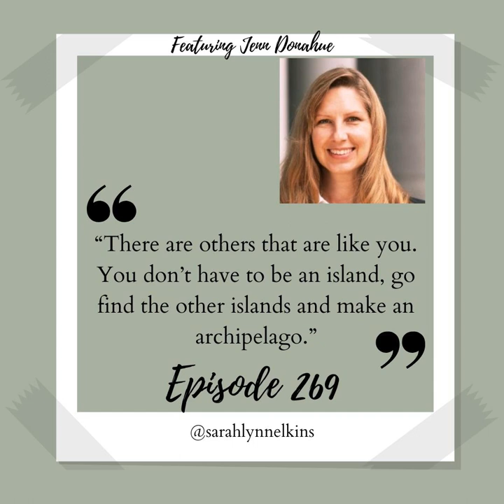269 It Starts With Belief In Yourself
269 It Starts With Belief In Yourself

 Inspiration and independence often go hand in hand as we go through life, often making us feel that we are alone while trying to claim our own personal slice of life. However to try and do this alone is not only a daunting task but can nearly be impossible, which is why finding community and a helping hand can be the defining factor between success or failure.

 In this episode Sarah Elkins and the esteemed Jenn Donahue discuss how important it is to find community and self belief as we go through life, in doing so we inspire those around us and make the road of life less lonely and easier for others.

 Highlights

   Adapting to uncontrollable circumstances and finding joy in them.

   Find a mentor for whatever it is you want to learn and be passionate about, go to different ones until you find what resonates with you.

   Striving to inspire someone so that the next person’s journey will be easier.

 Quotes

 “I’m just one of those really headstrong or independent people that just sort of throws myself into something, which is not necessarily the right thing to do and now I tell people, “Go find a mentor.”.”

 “It’s so much easier to believe that you can be someone whenever you’ve actually seen someone in that position before.”

 “There are others that are like you. You don’t have to be an island, go find the other islands and make an archipelago.”

 Dear Listeners it is now your turn,

 What evidence are you going to start pointing to that shows that you are resilient, that you are a badass? Collect a couple of stories tonight, the moment that you think about it, anytime something pops into your head, something you’ve accomplished, write it down. Collect the evidence so that that belief in yourself really starts to solidify.

 And, as always, thank you for listening.

  Happier Hour with Einstein

 Imposter Syndrome TEDx

 About Jenn

 Jenn Donahue PhD is a retired US Navy Captain and former Commodore for an 1,800 personnel Regiment. She is also a civil engineer who works on large scale, high profile geotechnical projects. Over her 27-year military career, Jenn has built a bridge across the Euphrates River in the midst of the Iraq war, commanded an 800-personnel Battalion in Afghanistan, and constructed combat outposts in the middle of deserts filled with insurgents.

 Jenn has led earthquake and tsunami reconnaissance missions in places like Samoa and Japan; designed the seismic plans for a bridge over the Panama Canal; and built roads by blasting and drilling in the coldest climes of Ketchikan. Astonishingly, Jenn has even served as the seismology expert at no fewer than five nuclear power plants.

 Along the way she mentored scores of young leaders. Today Jenn has founded JL Donahue Engineering, Inc. and Dare to Rise. She also lectures at UC Berkeley and UCLA.

 Connect with Jenn on LinkedIn and Instagram!

 Be sure to check out her website at JennDonahue.com!

 About Sarah

Interested in No Longer Virtual?

 Be sure to check out the Job Interview Storytelling Course as well to make sure you nail that next interview!